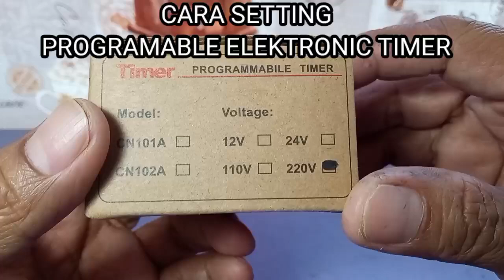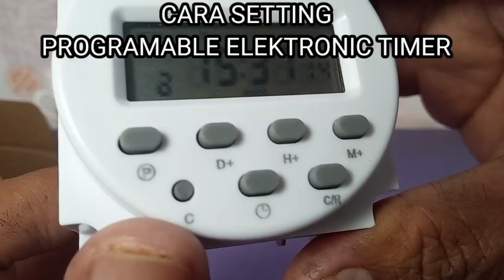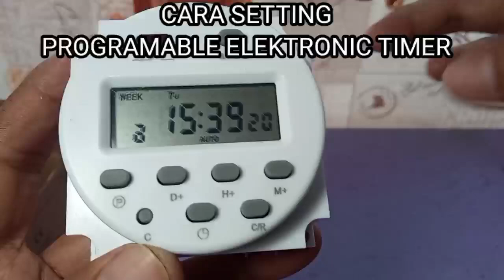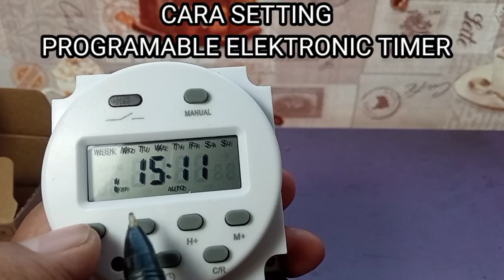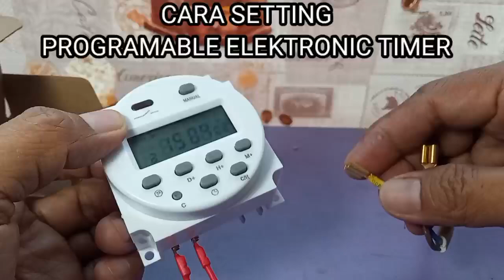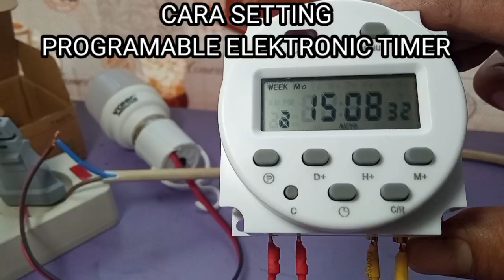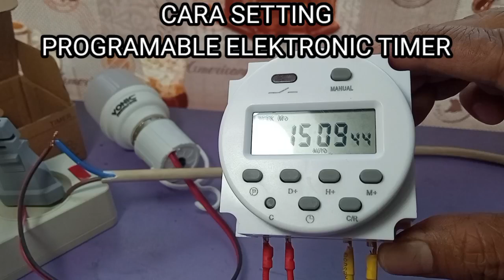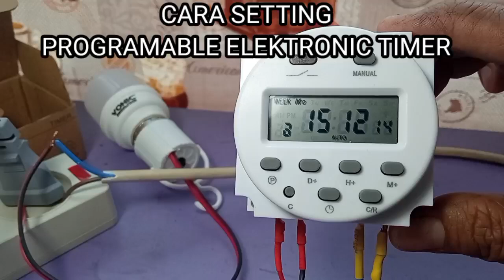Cara setting programable electronic Timer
Dalam video tutorial ini menjelaskan mengenai cara mensetting programable electronic timer.

salam sukses